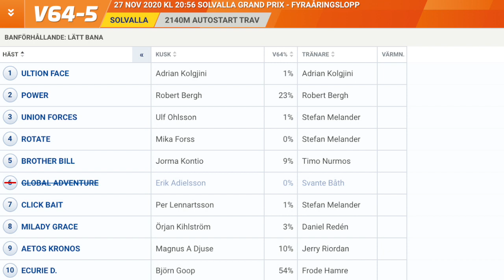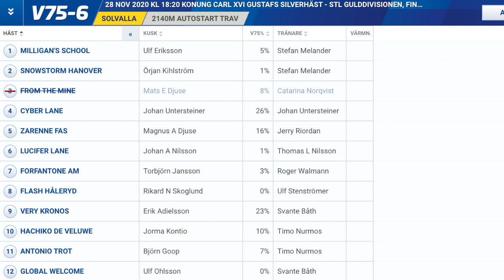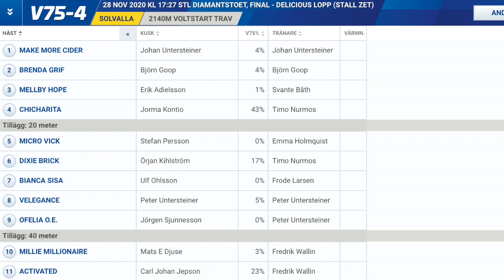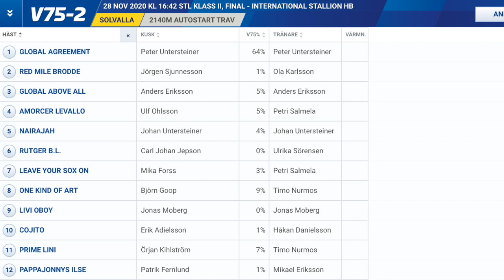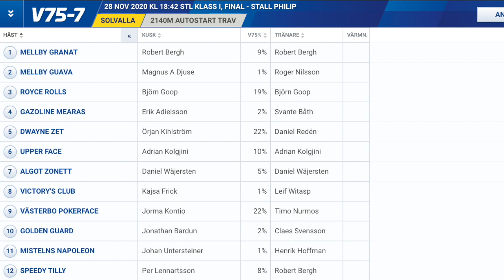V75 tips | Solvalla | 28 november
Gratis tips till V75 på Solvalla med tips på spik, vilket lopp där vi hittar skräll och vilken häst vi ska schasa bort!

Finns att lyssna på som podcast.